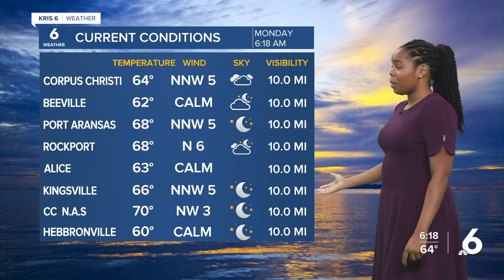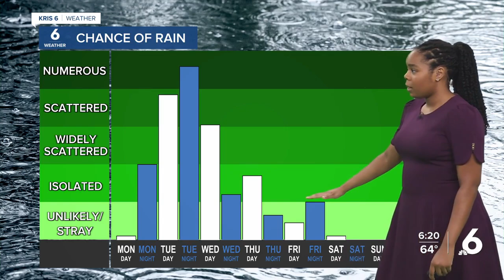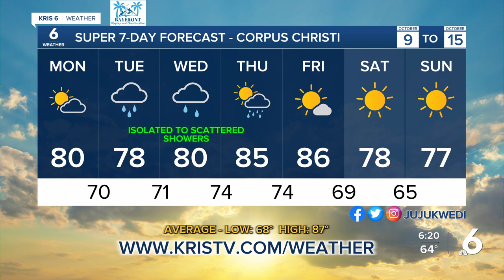Julia WX 10-9-23